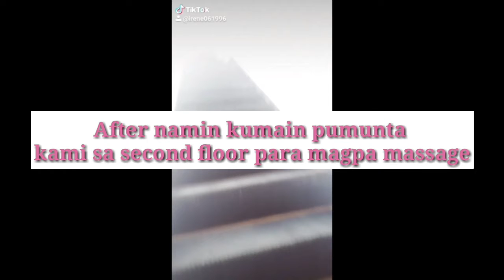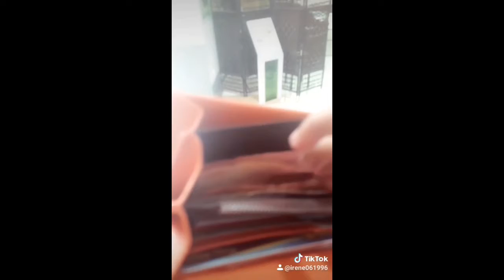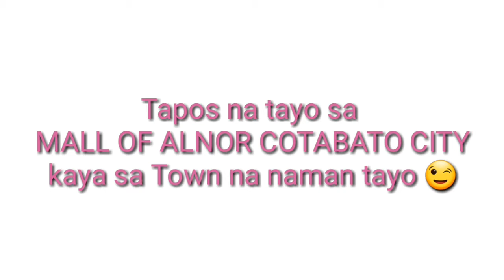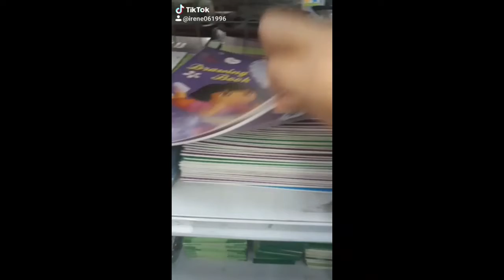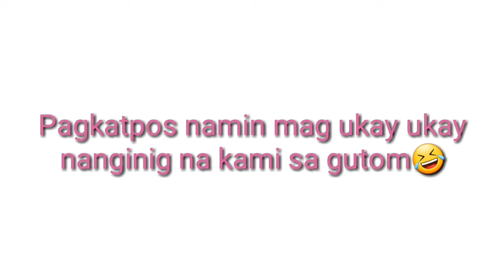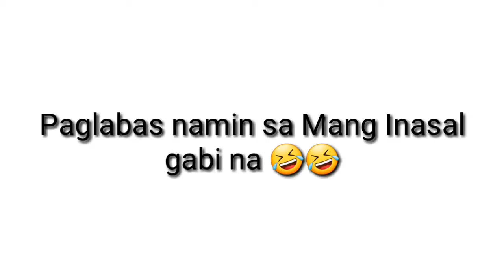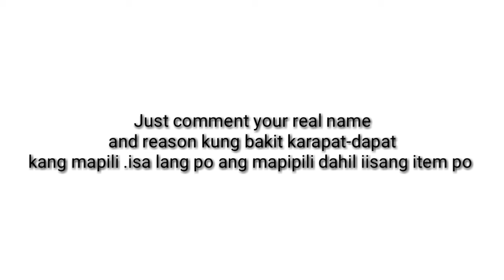Saturdate bonding with my Bestfriends + Giveaways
Facebook acc ;

IG acc ;